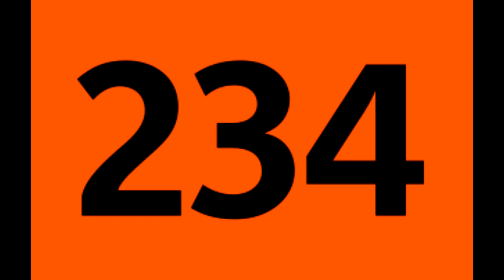Ligne 234. Cet autobus a pour terminus : Mairie de Livry-Gargan